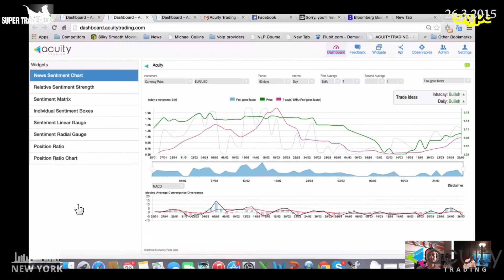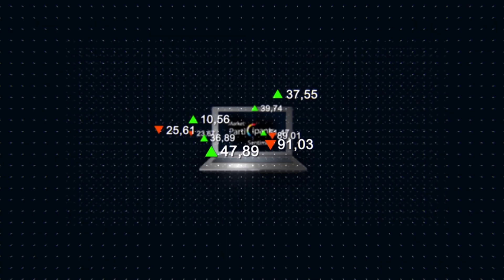Market Participant Sentiment with Andrew Lane 26.3.15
Andrew Lane from Acuity Trading Joins Yaron Mazor and Roni to discuss Market participant sentiment.